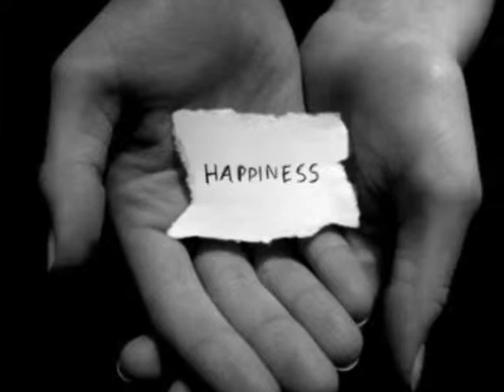Paz, Luz, Amor.wmv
Just a song that came about while daydreaming all last winter about the summer